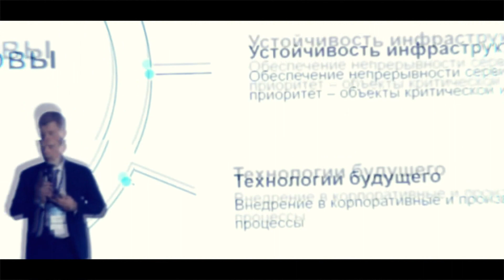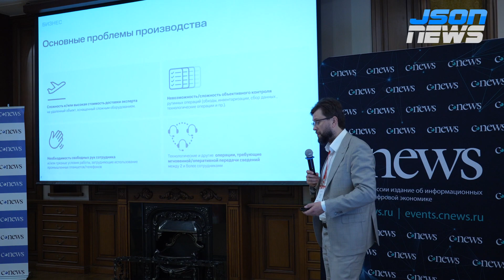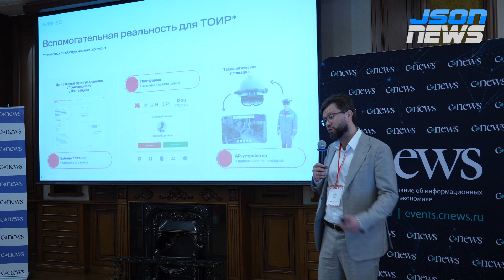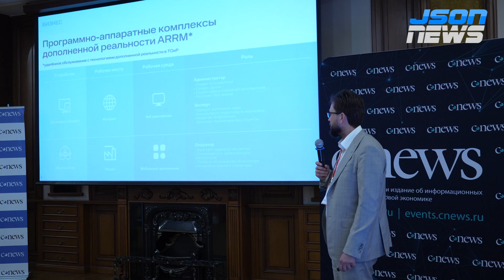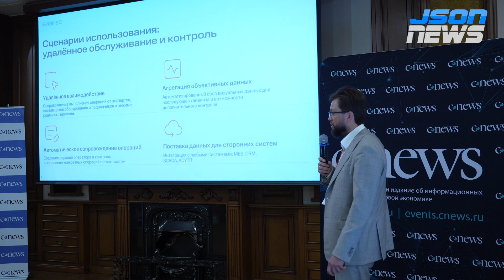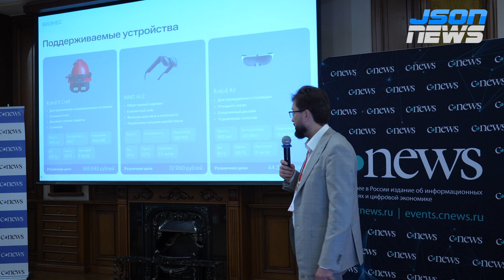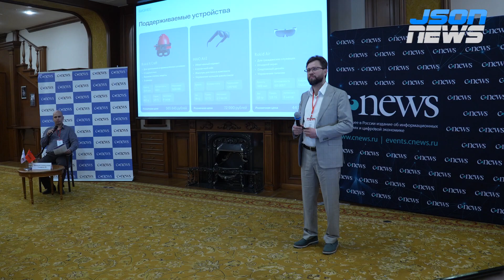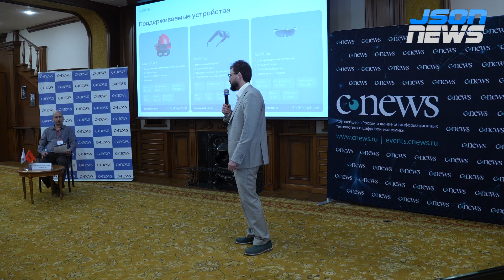Продукт "Цифровой контроль" - комплекс с устройствами дополненной реальности "AR"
Сергей Головин, Технический директор продукта «Цифровой контроль», ПАО «МТС».
Цифровизация промышленности 2024 - CNews Conferences.
Мировой рынок «Индустрии 4.0» растет примерно на 20% в год. Российский успешно пережил 2022 г. и теперь столкнулся с валом спроса. Причина очевидна — до начала 2025 г. большинство крупных предприятий должны полностью заменить иностранные решения на отечественные. Однако это не так просто — на рынке не хватает квалифицированных кадров и готовых зрелых решений. Разработчики уверены, что смогут в ближайшие годы преодолеть сложности, удовлетворить спрос российских заказчиков и даже выйти на новые рынки.

Тренды цифровизации промышленности

Как развивается импортозамещение в промышленности
Как оценить эффективность цифровых преобразований
Решение актуальных задач или цифровая перестройка
Применим ли Agile подход в крупных проектах
Почему предприятия выбирают собственную разработку
Что могут предложить рынку ИТ-дочки промышленных предприятий
Как государство поддерживает цифровые проекты
Основные технологии

Насколько успешно создается альтернатива иностранному ПО
Цифровые платформы приходят на смену legacy системам
Цифровизация производственных процессов
Искусственный интеллект на производстве
Интернет вещей и автономный транспорт
Интеллектуальная поддержка принятия решений
Что могут большие данные и аналитика
Технологии управления строительством промышленных объектов
Управление транспортом и логистикой промышленных предприятий
Безопасность промышленных предприятий
Проекты и кейсы

Как разработать план цифровых преобразований
Как оценить экономическую эффективность цифрового проекта
Крупнейшие проекты в промышленности
Команда для реализации проекта
С какими сложностями сталкиваются промышленные предприятия
Успеют ли объекты КИИ выполнить KPI по импортозамещению